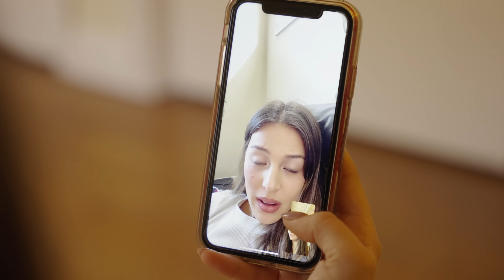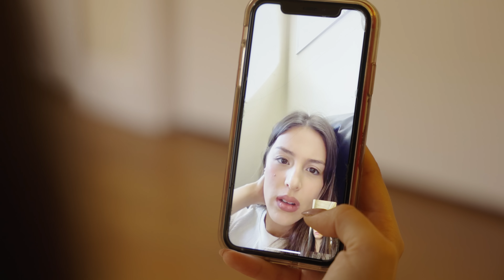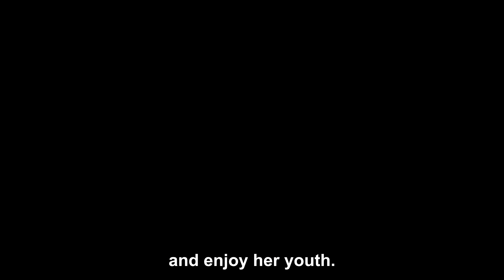Dad Disciplines His Daughter's HOT Best Friend! | SAMEER BHAVNANI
Kids will have that one friend that their parents won't approve of, and feel they're a bad influence. This dad takes matters into his own hands, you won't believe how far he goes...

My Daughter Started her OWN YOUTUBE CHANNEL! Let's GET IT 2000 SUBS BEFORE SHE EVEN RELEASES HER FIRST EPISODE! SHE's THE YOUNGEST YOUTUBER EVER!